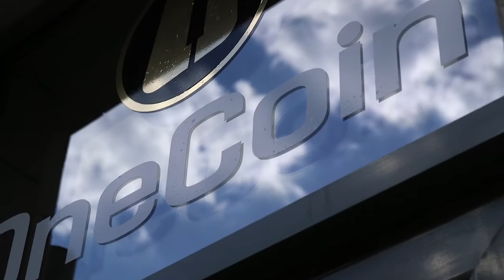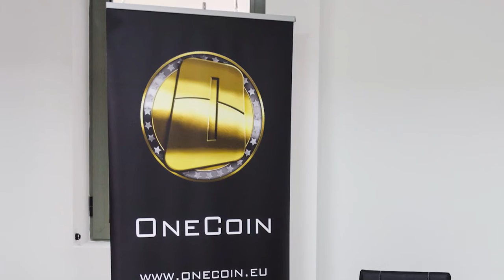Exclusive interview with Dr. Ruja Ignatova, May 2016, OneCoin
TEAM No. 1 IN THE WORLD! Join the millionaire team!